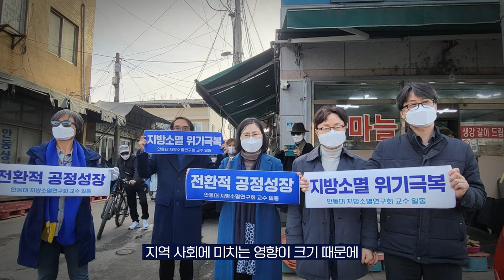인재영입 19호💙경북 안동에서 시작하는 국가혁신 ‘지방소멸대응 정책전문가’ 김상우